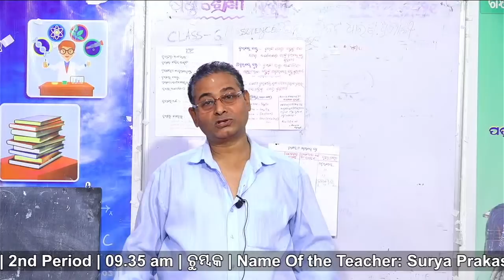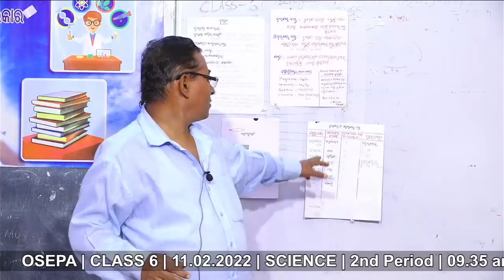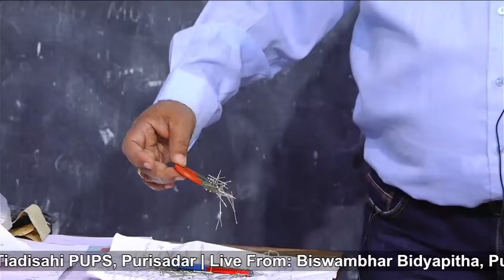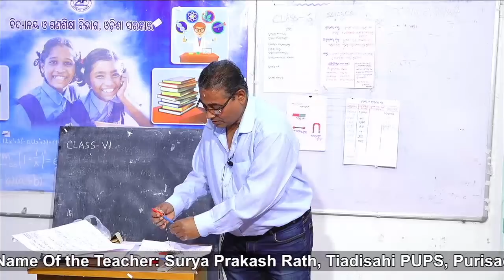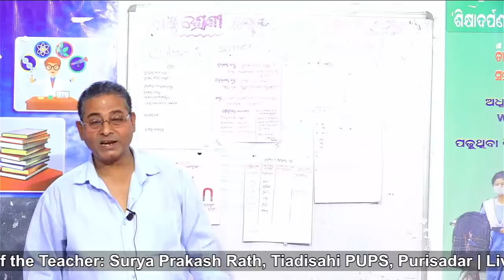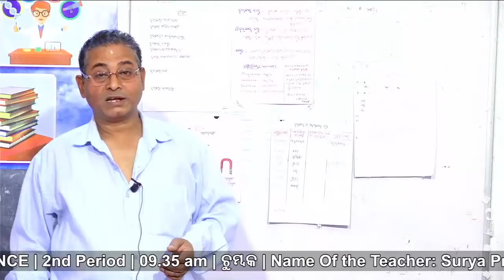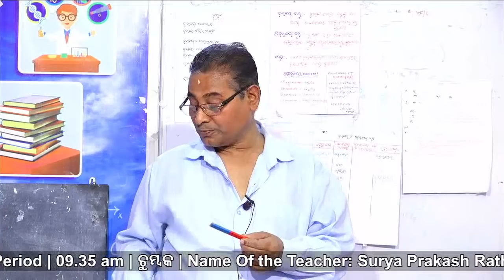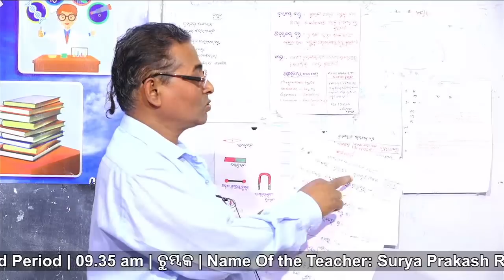OSEPA | CLASS 6 | 11.02.2022 | SCIENCE | 2nd Period | 09.35 am | ଚୁମ୍ବକ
Name Of the Teacher: Surya Prakash Rath, Tiadisahi PUPS, Purisadar | Live From: Biswambhar Bidyapitha, Puri